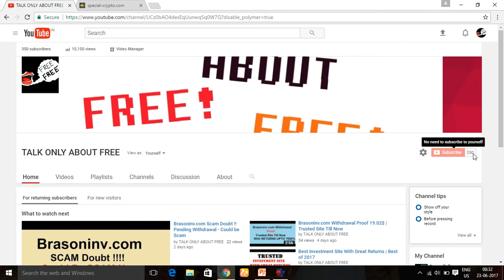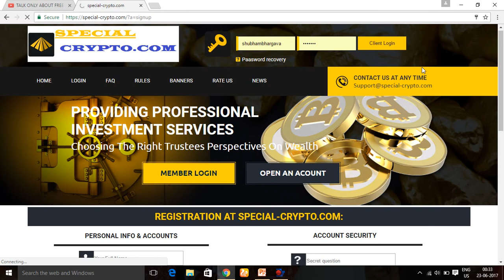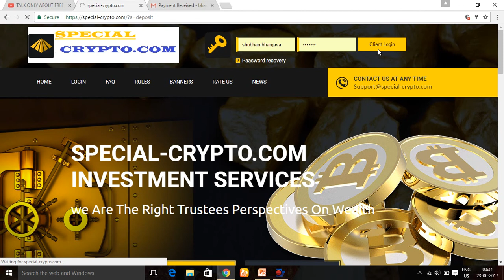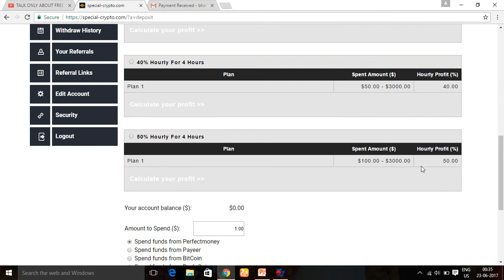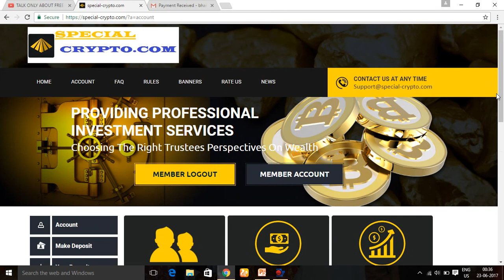specialcrypto 200% In 4 Hours New Investment Site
Hello Friends,

friends abhi is site me investment krna h to kr lijiye , aur agar ye video aap baad me dekh rhe h .
THEN, just ask me about this site in the comment section

SHUBH59 (BE LUCKY)
SHUBHAM BHARGAVA